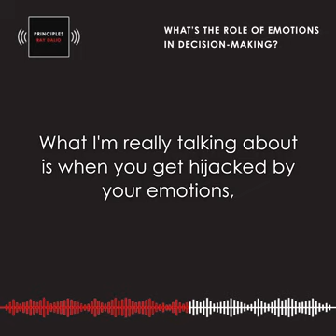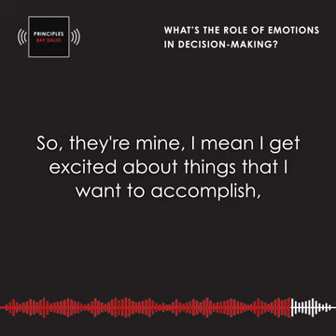What’s the role of emotions in decision-making? - Breathtaking Indeed, Enjoy, Incredible, Awesome